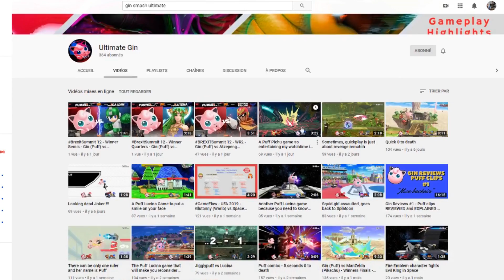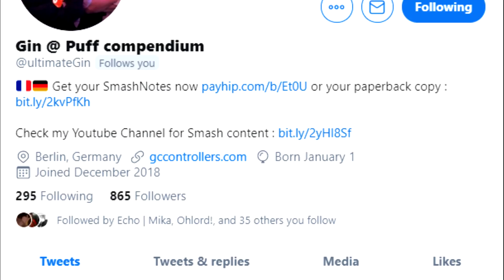ADP - COMMENT JOUER RONDOUDOU dans SMASH ULTIMATE ? (ft. GIN)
Bonjour et bienvenue chez Tamalou, j'espère que vous allez bien.

Bienvenue dans ce troisième épisode de la mini série Astuces de Pros qui reviendra chaque semaine sur un personnage de Super Smash Bros Ultimate afin de découvir son gameplay plus en détail et de savoir comment le jouer grâce à des conseils de pros. Pour ce troisième épisode, on revient sur Rondoudou.

Sur ce, je vous souhaite une bonne vidéo !

Vous n'avez pas encore investi dans Smash Bros ?
Ne tardez plus ! :)

🎬 Le matériel que j'utilise :

Mon micro LE BLUE YETI
Mes Écrans IIYAMA Black Hawk 24,5
Mon logiciel de montage SONY VEGAS PRO 13
Mon clavier Razer BlackWidow X Chroma
Mon matériel de capture vidéo AVERMEDIA LGP

🎮 Mes jeux du moment :
Dragon Quest Builders 2
Fire Emblem Three Houses - Edition limitée
Super Mario Maker 2
Super Smash Bros Ultimate
The Legend of Zelda Link's Awakening

💻 Ma console :
Nintendo Switch